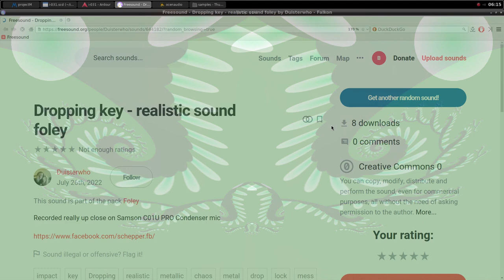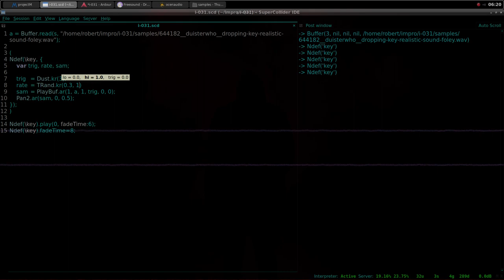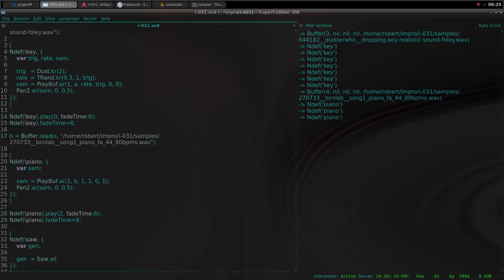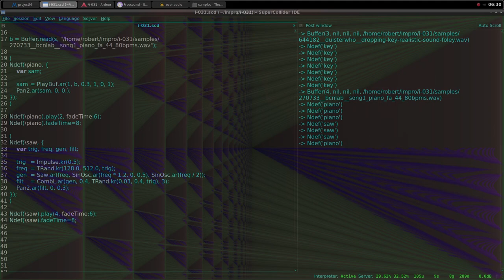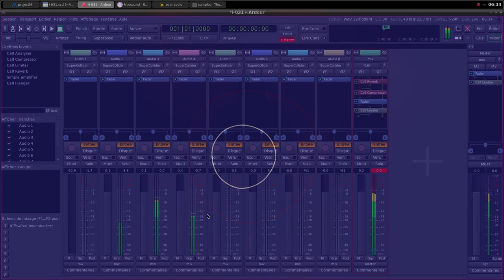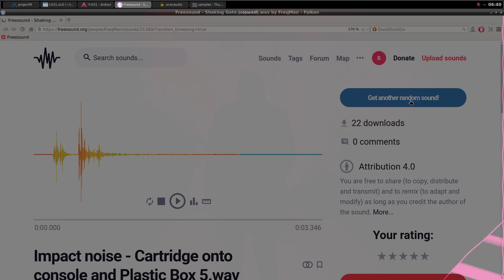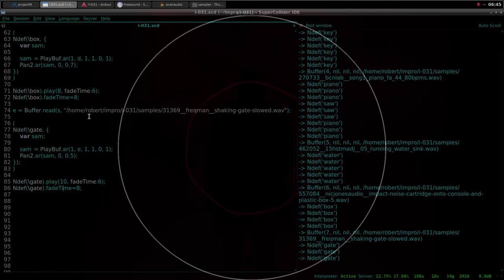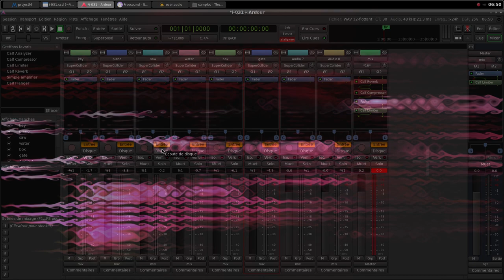Electroacoustic Improvisation 031 (Live coding with Supercollider)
Configuration
Operating system : Archlinux
Digital audio workstation : Ardour
Audio editor : Ocenaudio
Programming : Supercollider
Visualizer : ProjectM
Recording : SimpleScreenRecorder

Samples credits :
31369__freqman__shaking-gate-slowed
270733__bcnlab__song1_piano_fa_44_80bpms
462052__15hstrnadj__05_running_water_sink
557084__nicjonesaudio__impact-noise-cartridge-onto-console-and-plastic-box-5
644182__duisterwho__dropping-key-realistic-sound-foley